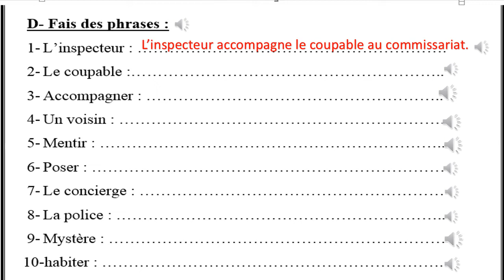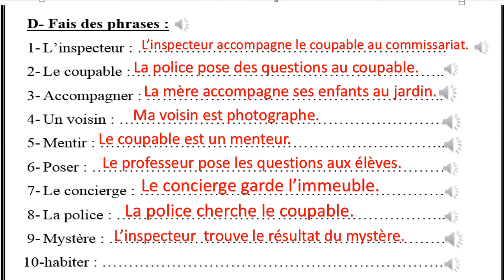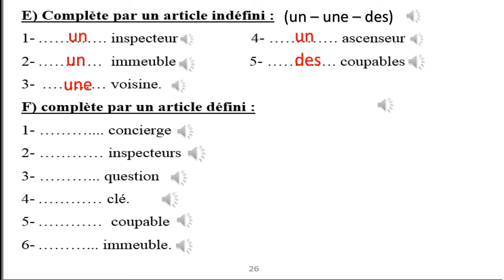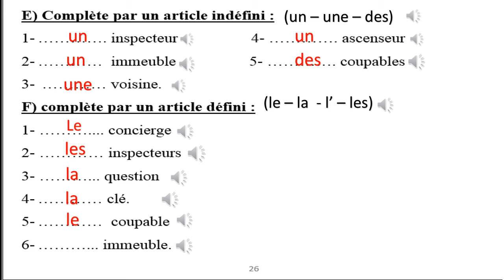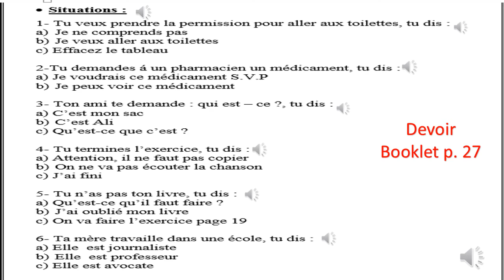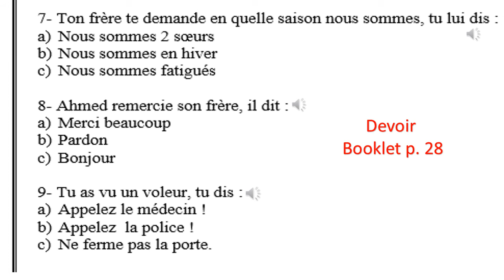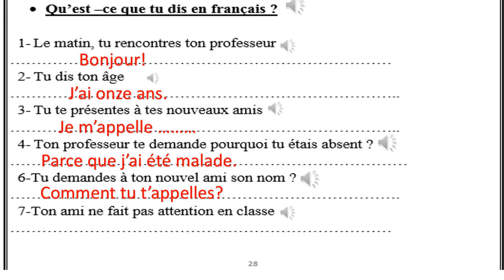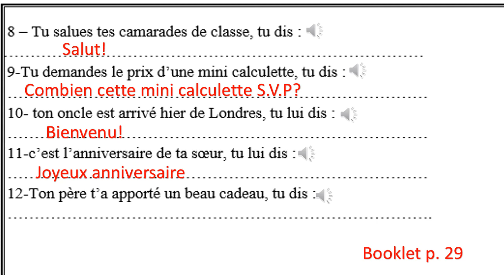Francais 1ere Prep Suite Mystere